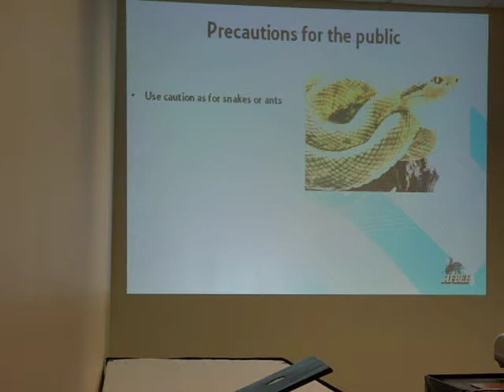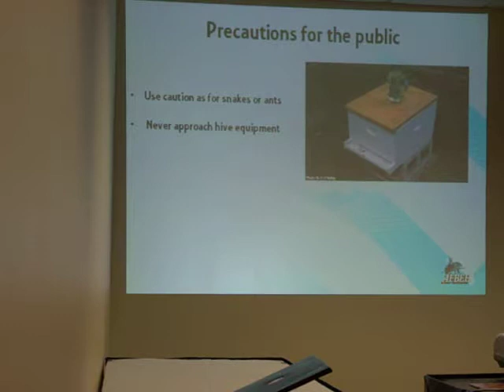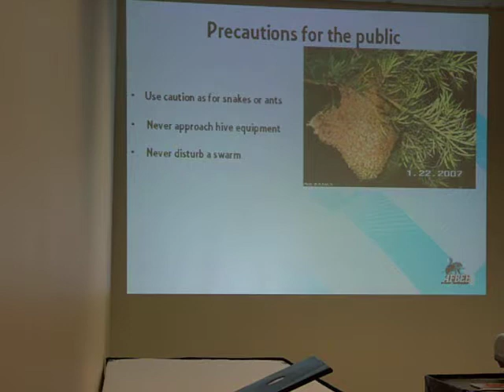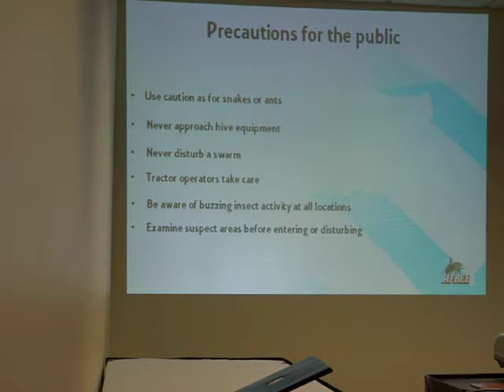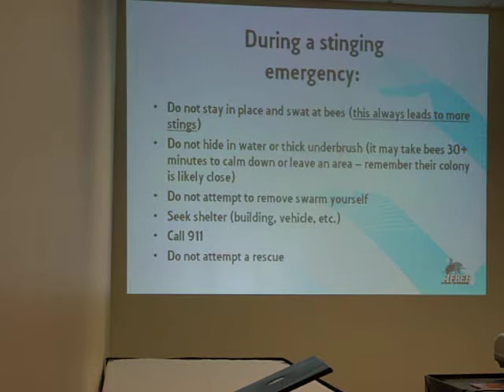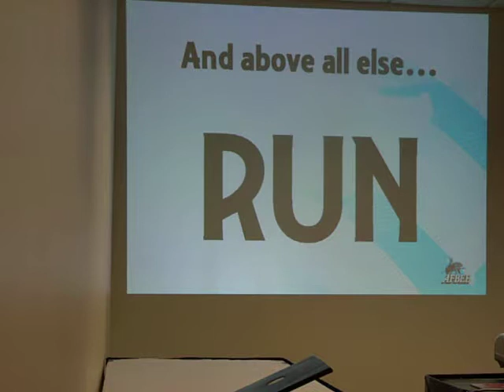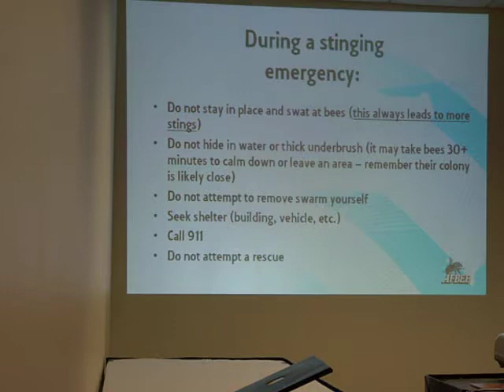Africanized Honeybees 3/3 ,African Honey Bees USA,David Westervelt,Florida Apiary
3/3 Africanized Honeybees, David Westervelt,Florida Apiary Ag research discusses arrival of African Honey Bees into southern United States and how to cope with them at the Georgia Farm Bureau annual meeting on Jekyll Island GA